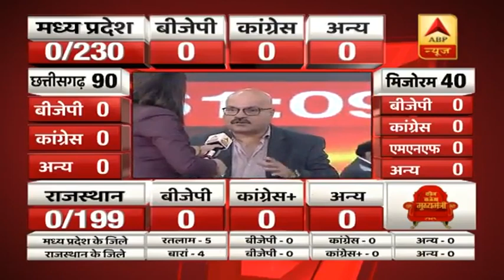Chhattisgarh Election Results: चुनाव नतीजों से पहले जानिए छत्तीसगढ़ में जनता की क्या है राय ?